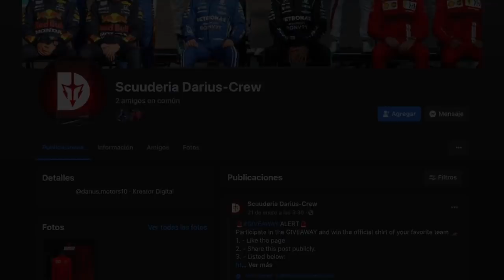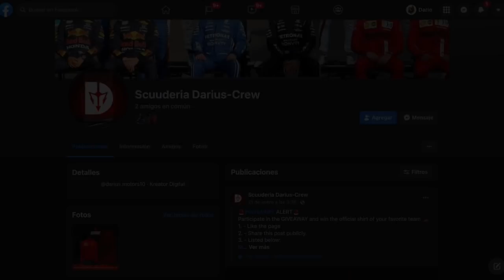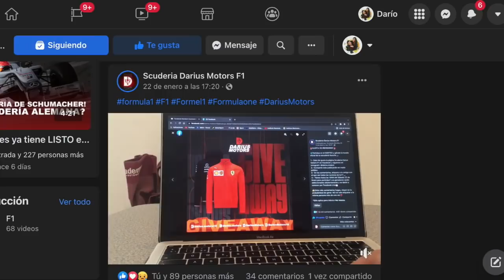ÚLTIMA HORA!! Están TRATANDO de ROBAR mi IDENTIDAD! | Darius Motors.